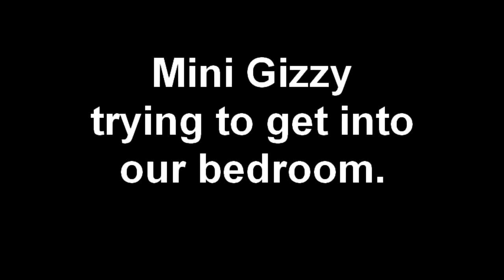Mini Gizzy trying to get into our bedroom.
This is Mini Gizzy trying to get into our bedroom. He just can't fit under the door.